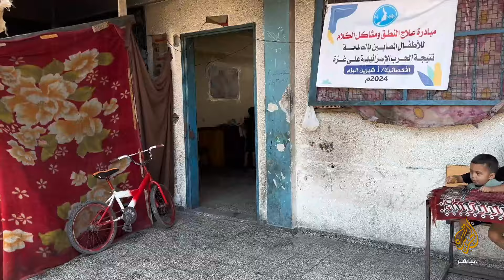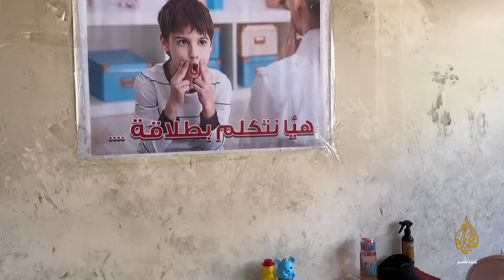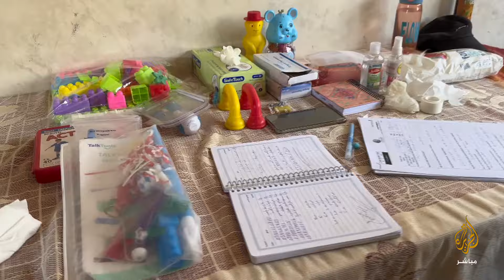غزة.. مبادرة لعلاج مشكلات الكلام لدى الأطفال والصدمات النفسية جراء الحرب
الجزيرة مباشر ترصد مبادرة لعلاج مشكلات الكلام والنطق لدى الأطفال الذين يعانون من الصدمات النفسية بفعل الحرب، مع انعدام المراكز المتخصصة لعلاجها، في مدرسة خليفة شمال غزة